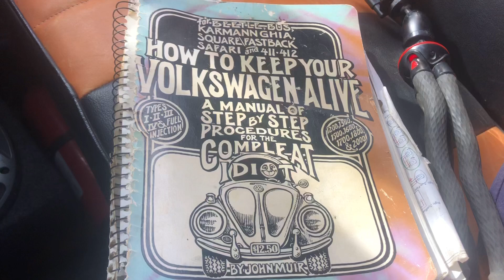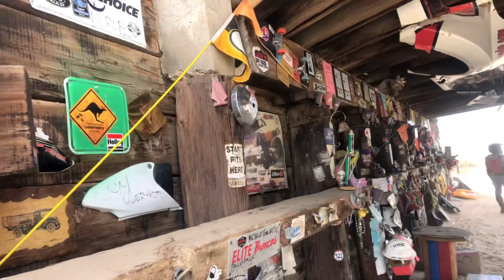VW Baja Bug - A Day In The Desert 🌵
My son and I built this VW Baja Bug almost ten years ago as his first car.  It hasn't been used much lately, so I took it out for some fun in the dirt.

Tom's Tinkering and Adventures would like to thank you for joining me in my adventures!

Take note that it actually goes to my wife's account! She supports me in my adventures. Bless that woman!

If I'm on a motorcycle adventure, I take my Spot-X GPS tracker with me. It allows my family and friends to keep up on my progress and see where I'm at. The link below will be updated every time I get ready to go on a trip.